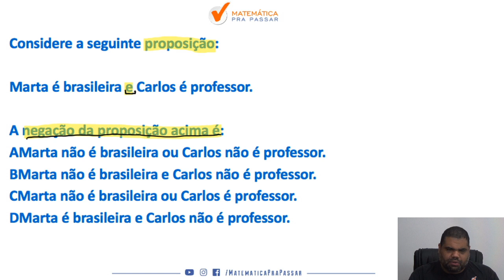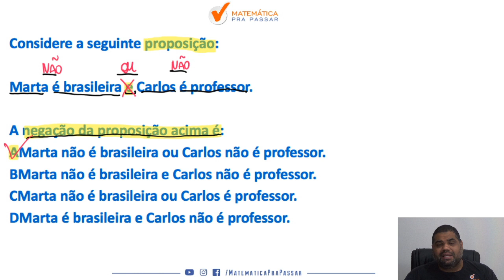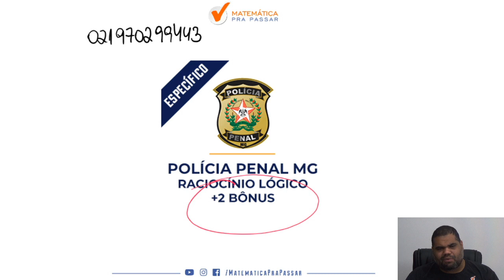Quiz de Negações das Proposições para a PP-MG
Você não sabe Negações das Proposições para a PP-MG ?

Então você precisa aprender com esse vídeo onde nosso professor, Marcão, mostra Negações das Proposições para a PP-MG.

Você terá um passo a passo para aprender  Negações das Proposições para a PP-MG e nunca mais errar nenhuma questão.

Agora basta dar o play no vídeo e aprender com o Método MPP Negações das Proposições para a PP-MG.